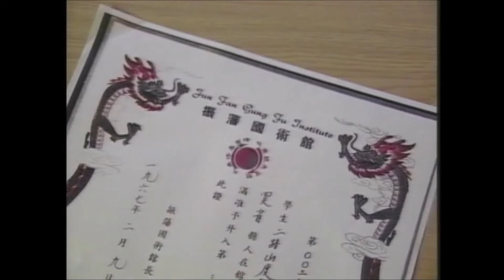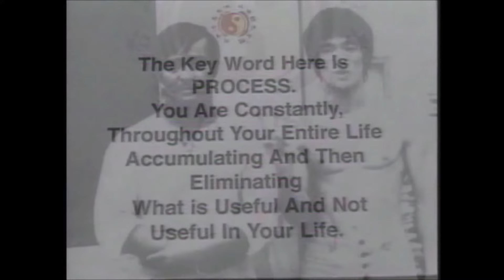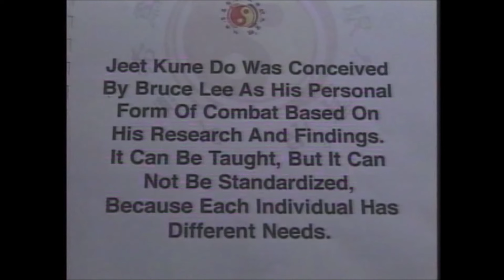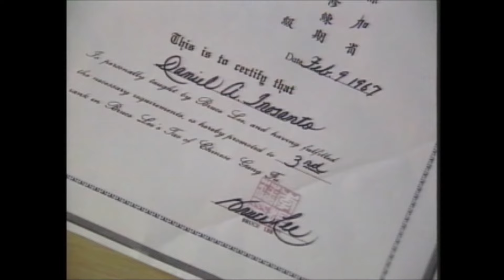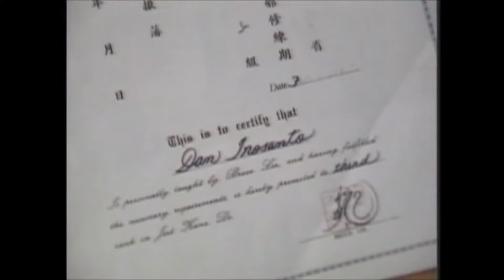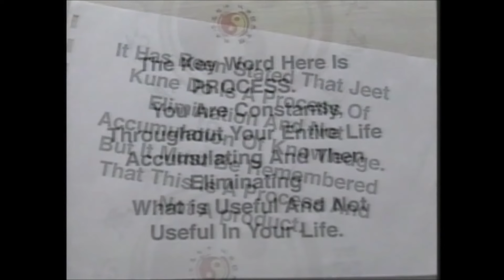Dan Inosanto Talks about Bruce Lee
Dan Inosanto talks about how Bruce Lee develop and modify his Jeet Kune Do over the years.